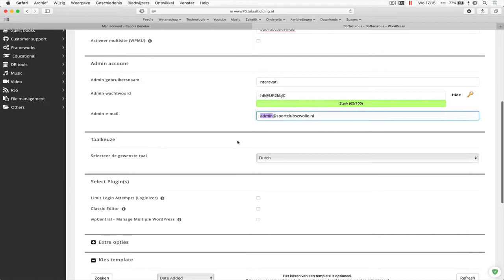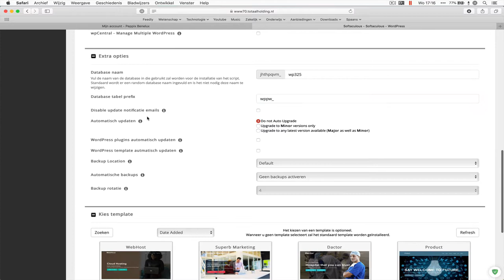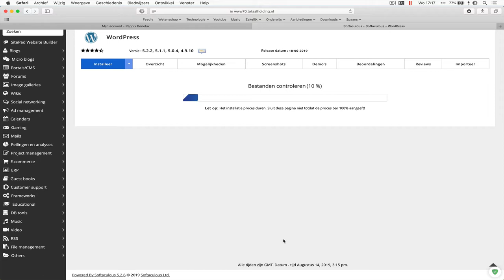Wordpress installeren binnen cPanel en Softaculous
In deze korte handleiding laat Noëll je zien hoe je een nieuwe Wordpress website installeert binnen cPanel en Softaculous.